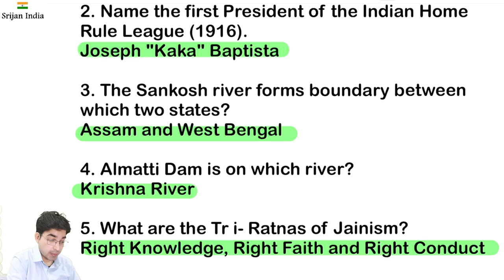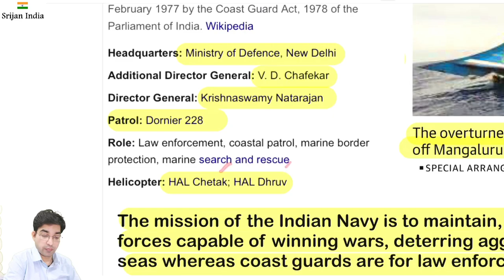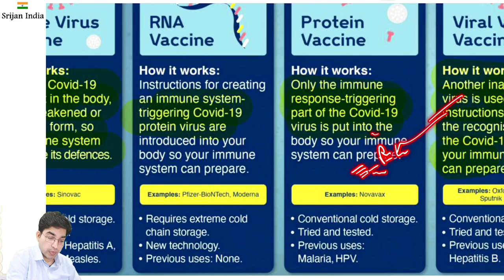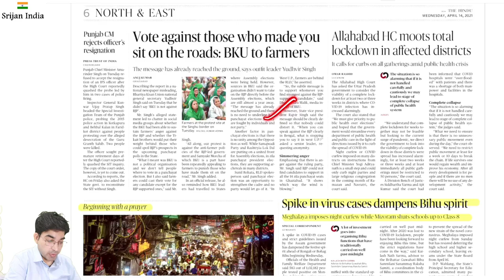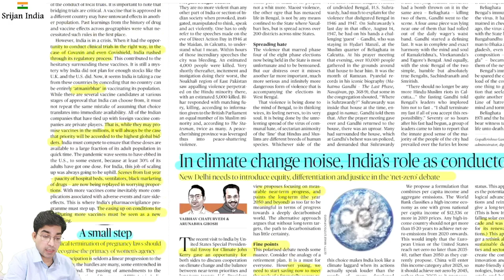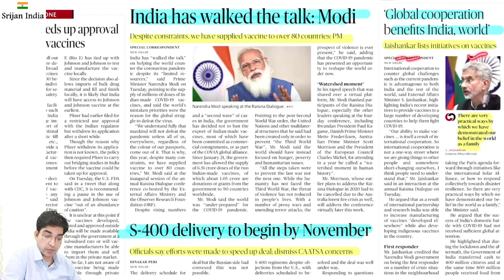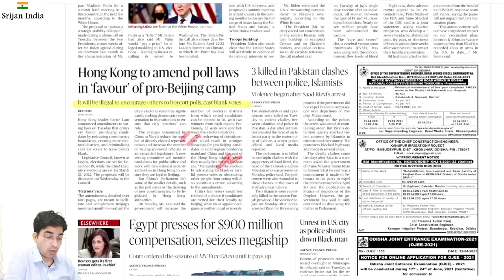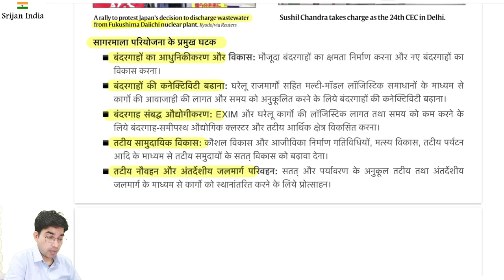14th April 2021 | Daily Brief | Srijan India One